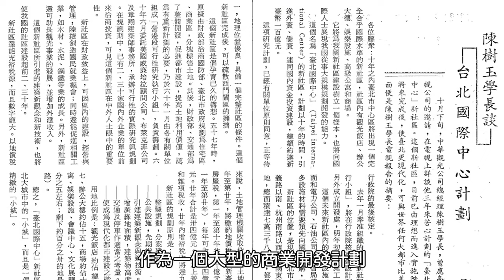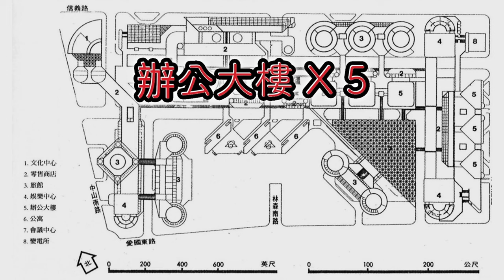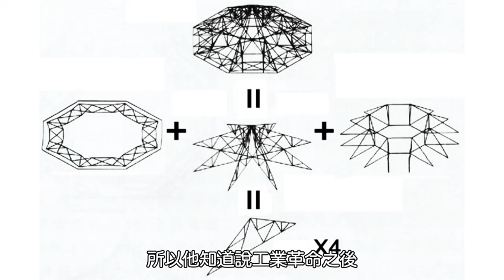「中正廟」誕生秘話：帝王陵寢為何出現在台北市中心？｜威權象徵｜文化資產｜凌宗魁｜蔣介石｜建築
中正紀念堂的銅像不拆、名稱不改，威權的幽靈就始終籠罩臺灣上空，但您知道這塊基地精彩的歷史，以及曾經有哪些沒有發生的可能性嗎？從軍營到規劃為金融中心，最後成為黨國的巨大圖騰。了解過去的空間變化，將有助於思考未來的方向。

00:00 片頭
00:45 中正紀念堂的前世
06:27 戰後演進史
08:25 消失的近未來計畫
09:25 白忙一場的競圖
12:41 真正的靈感來源
15:13 兩廳院的誕生
16:38 空間解嚴的可能